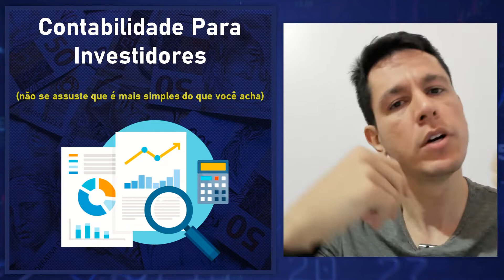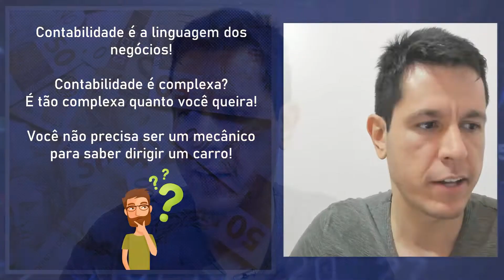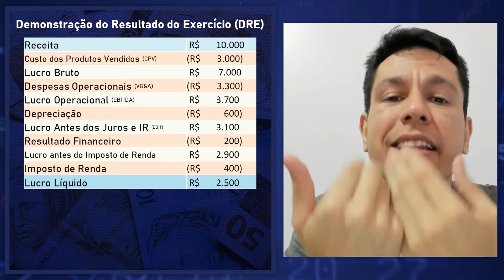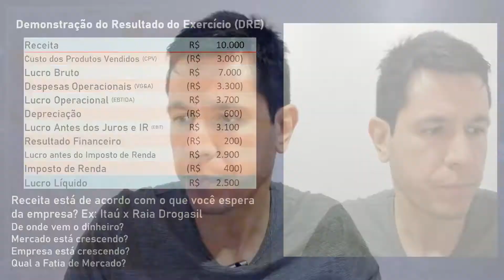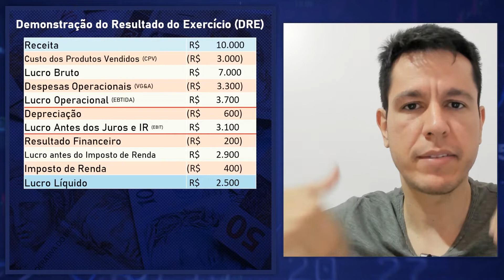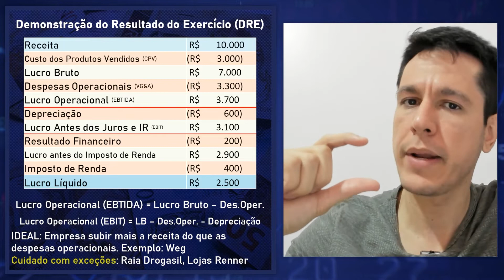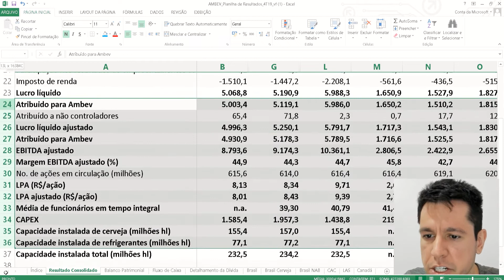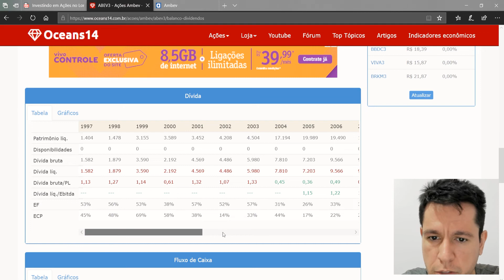Contabilidade para Investidores - Demonstração do Resultado do Exercício (DRE)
Link para  ter acesso ao curso Renda Passiva Vitalícia:
+18 horas de conteúdo + 60 aulas
Comece hoje a criar renda passiva para o resto da sua vida através da educação financeira

Se você quer aprender a investir em ações, com 100% de certeza você precisa saber analisar os resultados de uma empresa. Quando chega essa hora, a grande maioria fica com receio de ser algo muito complexo, acaba evitando buscar esse tipo de conhecimento e tenta de outras formas avaliar uma empresa - ou buscando atalhos através de indicadores pré-prontos, dicas ou simplesmente perguntando para alguém que entenda. Porém, a realidade é uma só: você é responsável pelos seus resultados, simples assim!
O que me frustra como educador financeiro é que se as pessoas perdessem o medo de, pelo menos, olhar para o resultado de uma empresa com calma, veriam que é algo que é perfeitamente palatável e necessário ser aprendido UMA ÚNICA VEZ, pois todas as empresas divulgam seus resultados de maneira extremamente similar. É uma competência que, uma vez aprendida, irá te servir pelo resto da sua vida para avaliar os resultados e conseguir criar um filtro excelente entre o que é ou não uma boa empresa.
Nesta aula eu te mostro o básico que você precisa para entender o resultados de uma empresa, passando linha a linha de um Demonstrativo de Resultados (a demonstração financeira mais relevante na minha visão), te mostro na prática como encontrar esses resultados on-line e sites gratuitos que te ajudam nas análises.
Use meia hora do seu dia para aprender essa essencial competência que TODO investidor precisa ter!